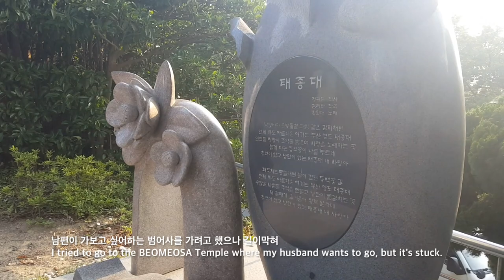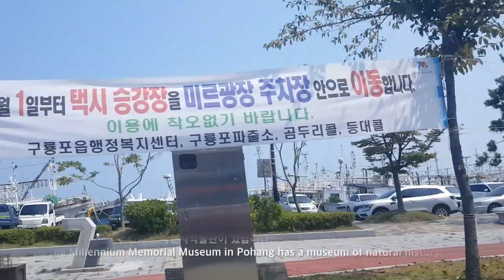여름휴가로 부산여행 부산가볼만한곳 을 담아봤어요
여름휴가 로 부산 곳곳을 여행 하며 멋진 도시 부산 사랑에 빠졌어요
많은 사람을 만나고 많은 것을 생각하게 된 여행이었어요~